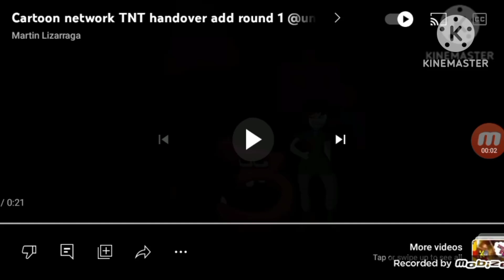Cartoon Network TNT Handover Add Round 1